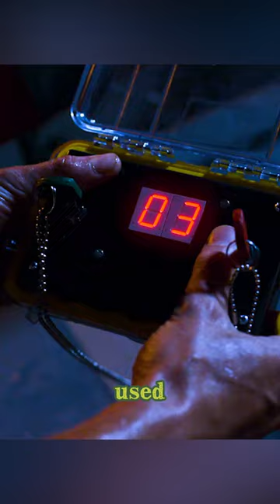Shark Disaster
The film name---"Deep Blue Sea 2"

Director
Darin Scott
Writers
Duncan Kennedy，Donna Powers，Wayne Powers
Stars
Danielle Savre，Rob Mayes，Michael Beach

Storyline
Almost two decades after the underwater carnage in Deep Blue Sea (1999), the shark conservationist, Misty Calhoun, accepts the pharmaceutical billionaire Carl Durant's invitation to join his team of marine biologists in the Akhelios Complex: a sophisticated research facility in the middle of the ocean. Intent on succeeding where the ambitious Aquatica Project has failed, instead, Durant makes the same mistake, and genetically enhances the brains of his bull shark specimens with a highly experimental formula, transforming them into smarter and deadlier predators. Now, one of them is pregnant. Can the team survive the onslaught of the super-sharks?